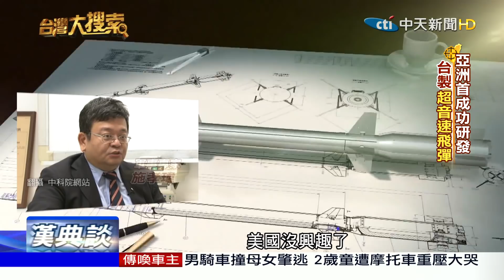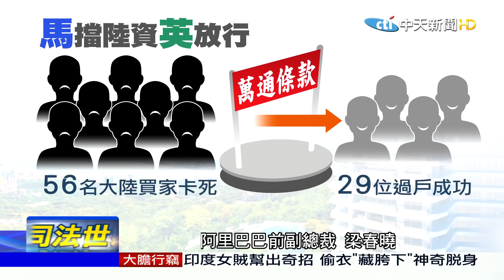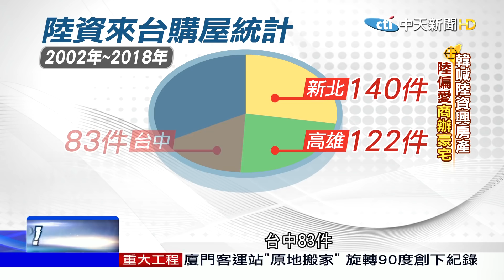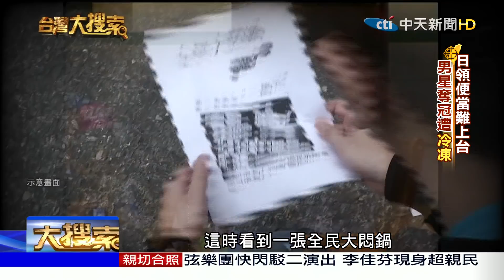2019.04.06 台灣大搜索［完整版］韓國瑜昔槓尤清，自家眷村因”他”遭縱火？專訪陳漢典與狗仔，還原”帶女上摩鐵事件”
韓國瑜昔當議員槓尤清 自家眷村遭縱火？與"他"有關？

共軍越海峽中線 美媒促川普批准賣台灣F-16V戰機

亞洲最早自製超音速飛彈 美國NASA委託中科院做"這個"

韓國瑜拋"陸資買房" 頂新魏家豪宅區！阿里巴巴"他"險套牢

陳漢典出身司法世家 見"他"翹臀！轉進藝界當諧星

帶女子開房間 專訪陳漢典.狗仔還原"摩鐵事件"

陳漢典帶女上摩鐵被拍 隔天做了"這件事"！連狗仔都吃驚